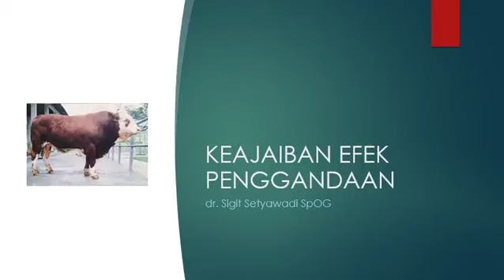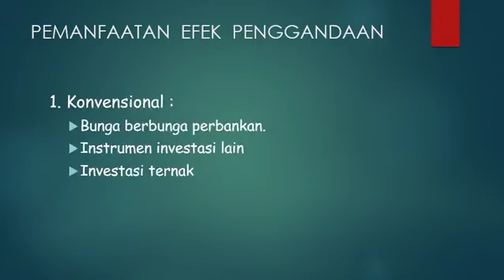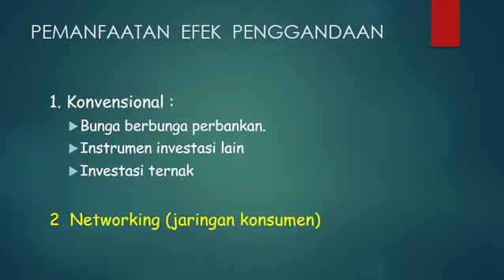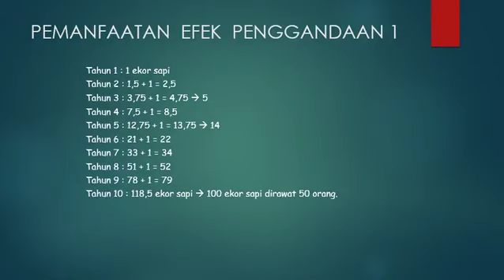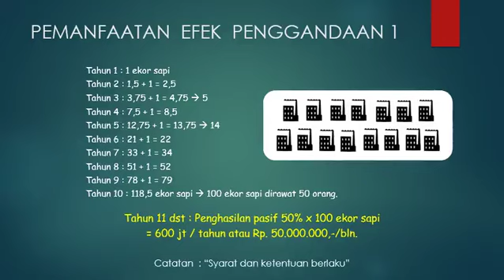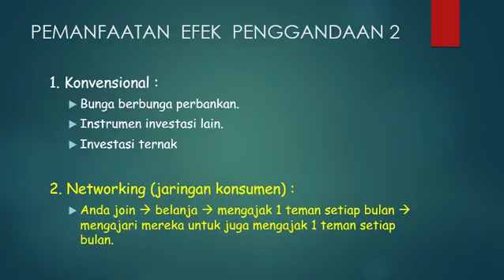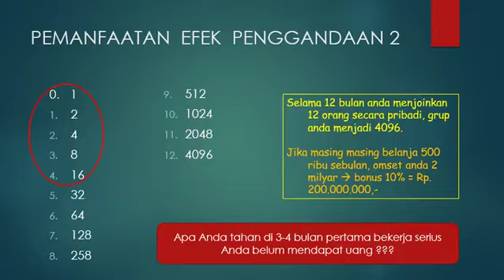19 September 2020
Video dari Yance Goran